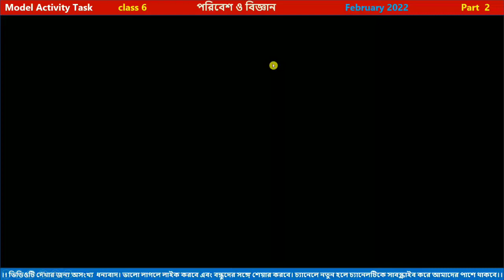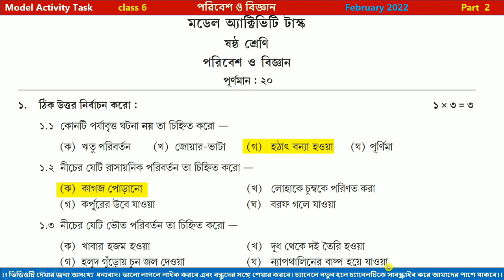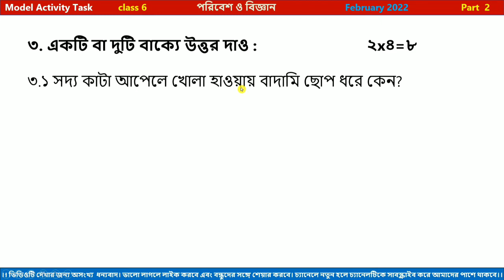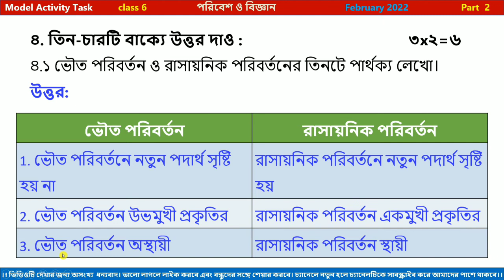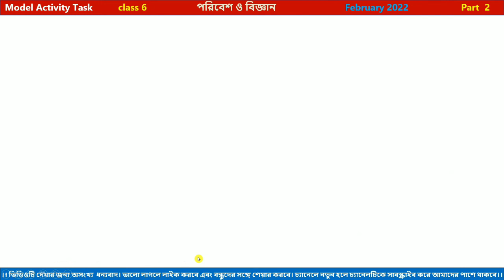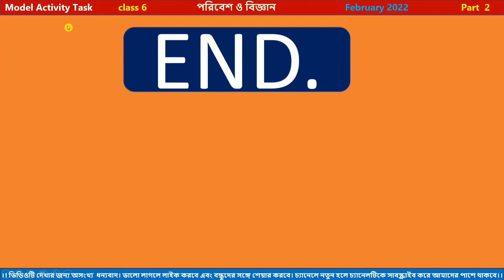Model activity class 6 Science 2022 February part 2 | model activity task class 5 february 2022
PDF+Video এখানে পাবে Model activity class 6 Science 2022 February part 2 | model activity task class 5 february 2022

About this video : Model activity class 6 Science 2022 February part 2, model activity task class 5 february 2022, model activity task class six part 2 science, ষষ্ঠ শ্রেণি মডেল অ্যাক্টিভিটি টাস্ক পরিবেশ ও বিজ্ঞান 2022 পার্ট 2, ফেব্রুয়ারি,

Class viii Model activity task january 2022, part 9, - Class vi Model activity task january 2022, part 9,

Model activity class 6 Science 2022 February part 2
model activity task class six part 2 science
ষষ্ঠ শ্রেণি মডেল অ্যাক্টিভিটি টাস্ক পরিবেশ ও বিজ্ঞান 2022 পার্ট 2
ফেব্রুয়ারি
science
environment and science class 6
2022 activity tax
model activity task class 5 february,
model activity task class 5 february 2022,
model activity task class 5 part 2,
model activity tax class 5 february,
class 5 model activity task all subject 2022 February part 2,
model activities class five part 2,
পঞ্চম শ্রেণি মডেল অ্যাক্টিভিটি টাস্ক ফেব্রুয়ারি 2022 অল সাবজেক্ট 2022 paart 2,
model activity task our environment class 5 February 2022 part 2,
পঞ্চম শ্রেণীর আমাদের পরিবেশ মডেল অ্যাক্টিভিটি টাস্ক 2022 পার্ট 2,